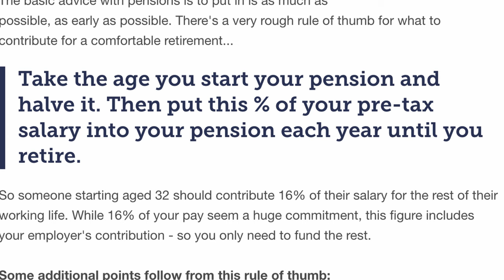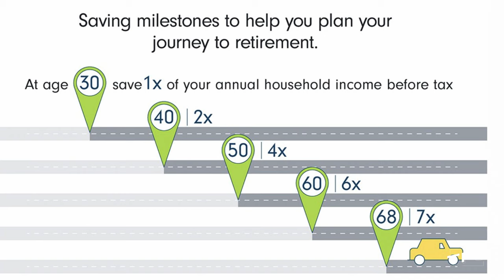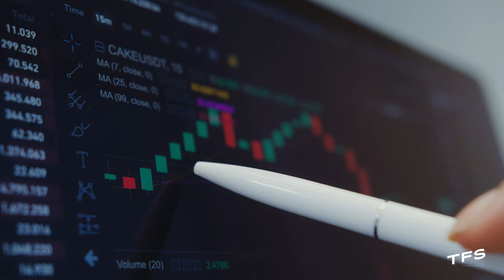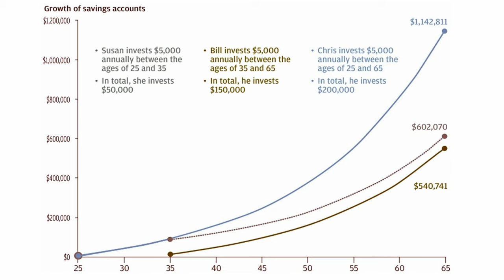How Much Should I Contribute Into My Pension?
None of us want to work forever so let’s answer the question of how much should I contribute into my pension?

In simple terms, a pension scheme is just a type of investment plan to help you save money for later life, but what makes them so valuable is that they have favourable tax treatment compared to other forms of savings. The biggest available tax win for you comes in the form of tax relief on your contributions which essentially means some of your money that would have gone to the government as tax, goes into your pension instead. If you are employed, you might be a member of your company pension scheme where you will also be benefiting from their contributions too or if like me you are a lone ranger and you’re running your own thing, it’s down to you kid but either way they are a great tool for your retirement planning toolbox.

But how much should you be contributing? Let's take a look.

Hi there! I’m very glad to have you here because this channel gives me the opportunity to help people and share information with those who wouldn’t normally get it.

Orca Wealth Ltd (FRN: 1007211) is an appointed representative of Sense Network Ltd (FRN: 465124) , which is authorised and regulated by the Financial Conduct Authority.

► MY ONLINE STORE (for all your TFS goodies, T Shirts, Mugs etc)

► TRADING 212 (for investing in funds and individual shares)

If you want to use Trading 212, use this link and get yourself a free share worth upto £100!

Trading 212 UK Ltd. is Authorised and Regulated by the Financial Conduct Authority (FRN: 609146).

► INVESTENGINE (for investing in ETF’s only)

Get £25 when you invest at least £100 with InvestEngine (Ts&Cs apply) with this link:

Follow the fun on Instagram: @thatfinanceshow

RISK WARNINGS

When investing remember, your capital is at risk. Investments can fall and rise and you may get back less than you invested. Tax treatment depends on your individual circumstances and may be subject to change. This channel is for information and entertainment only. The information provided by Tom and That Finance Show is not intended to address your particular requirements and should not be construed as advice. Neither Tom or ‘That Finance Show’ will not be held responsible for any actions you take as a result of watching these videos.